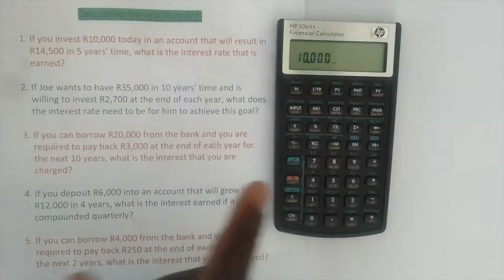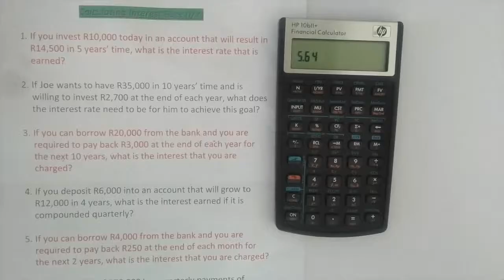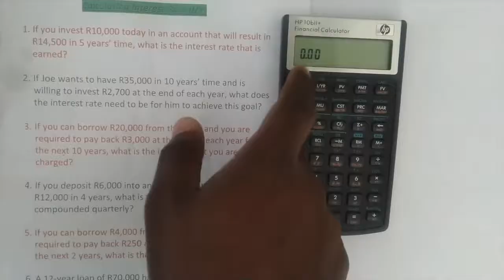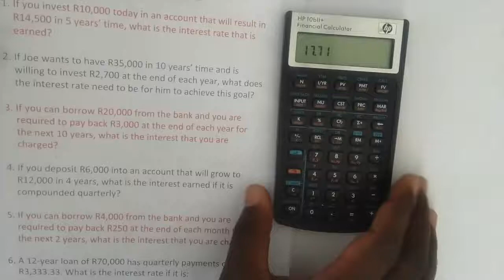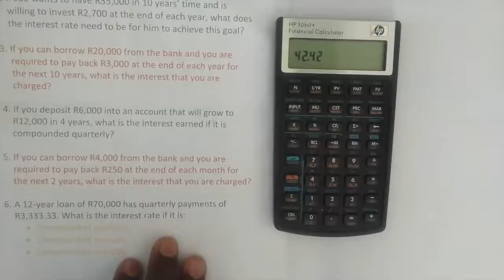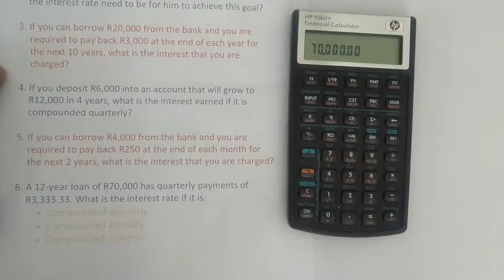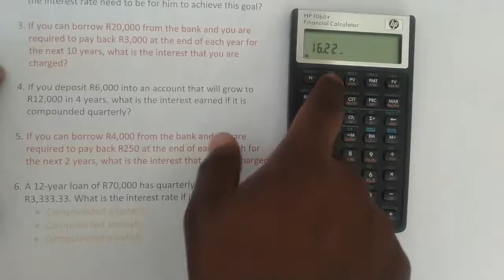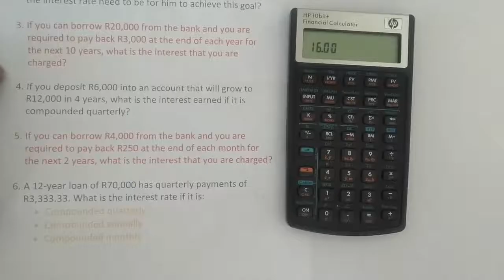Calculating Interest Rate (I/YR) | HP 10bII+ Financial Calculator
In this lesson, we show how to calculate interest rates using the financial calculator HP 10bII+. We also explain and go through examples of how to calculate interest rates when there is compounding using the financial calculator HP 10bII plus. We go through various examples with compounding annually (yearly), compounded quarterly, and compounding monthly.

Check out other straight-forward examples on our channel.

We also offer one-on-one tutorials at reasonable rates.